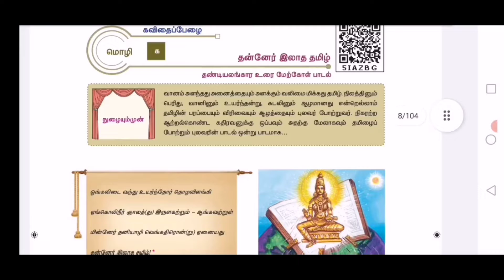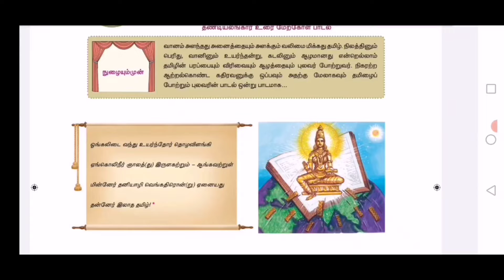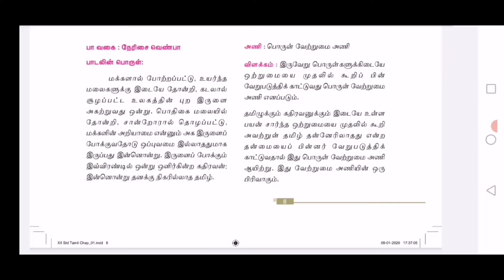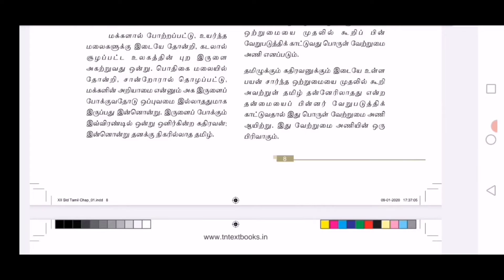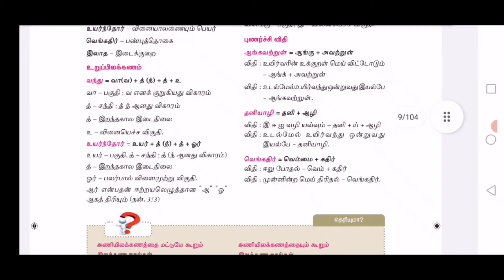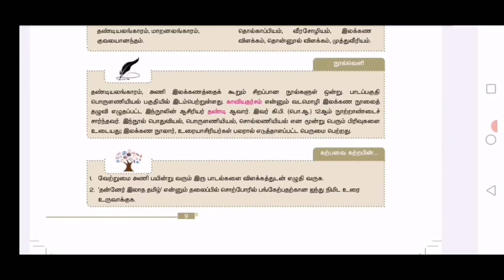தன்னேர் இலாத தமிழ் - பொதுத்தமிழ் - CLASS 308